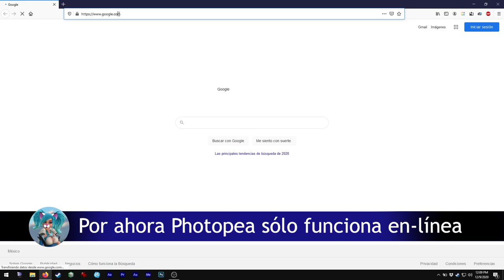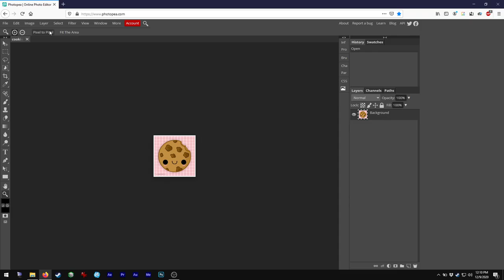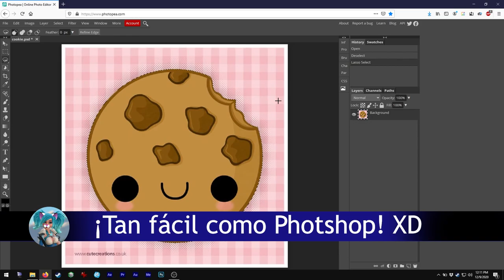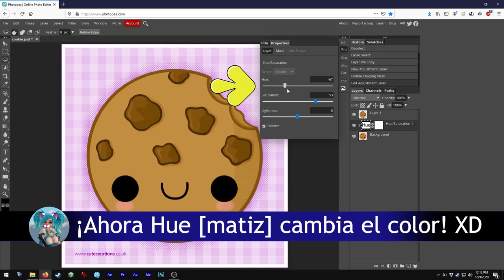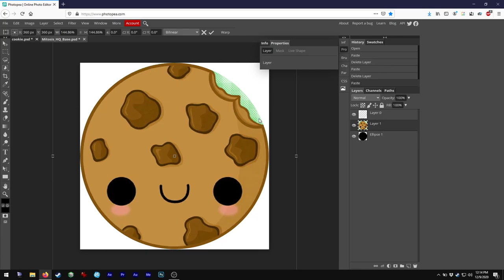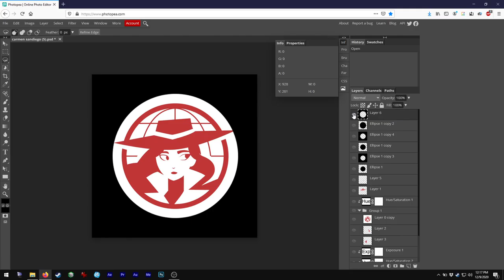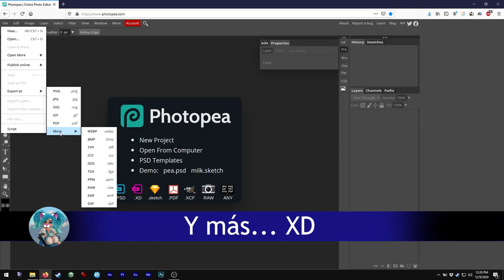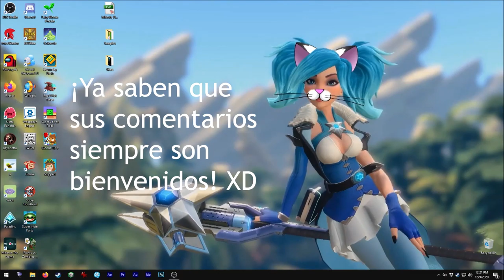Asmie La Chica Gato: Photopea, Ivan Kuckir 2020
Hola,

Algunos me pregutaron respecto a mis skins de
juegos, photoshop y otras cosas, así que hice
este video, jeje.

Photopea es un Photoshop gratuito que pueden
usar en cualquier momento ya que es en-línea
y no se necesita instalarlo (pero una versión
descargable o portable sería muy apreciada)

Los atajos de Photopea son similares a los de
Photoshop pero algunos cambian, tl vez porque
los Navegdores Web tienen sus propios atajos.

Si usan Mac, creo que en lugar de la tecla Ctrl
deben usar la tecla Command para los atajos

Oh, la versión de Krystal de Starfox de este video
usé un archivo diferente, porque el que vieron antes
ya ha cambiado algunas veces, jeje, así que usé un
archivo más pequeño para este video ;3

Encuéntrenme en Steam como:
asm_124

En discord como:
 - Mi usuario:
asm124#1656